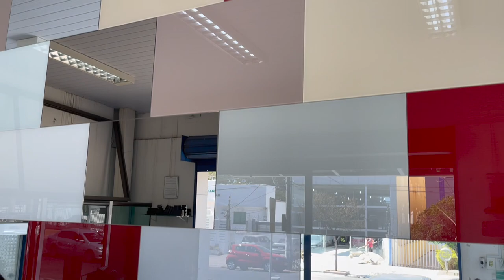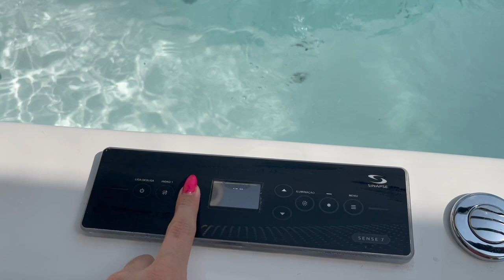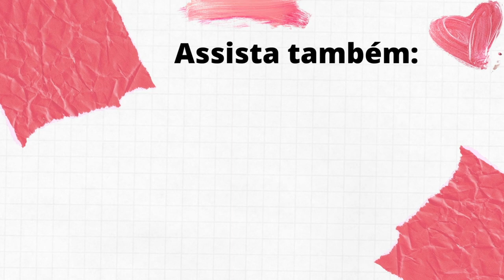Realizamos nosso maior sonho 😱🥹 DIÁRIO DA OBRA NA ÁREA GOURMET DA NOSSA COBERTURA! 🏡✨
Finalmente, a parte 2 do tour pela nossa área gourmet!!! Que vocês tanto me pedem, rs. Precisamos esperar 2 anos por esse projeto, mas agora vai, em nome de Jesus!!! Espero que gostem, curta e deixe seu comentário pra gente!!

O que fechamos até agora:
Projeto: Sara Santos
Cobertura: Toldo Flex
Vidros: Vidroser
Spa: Aqualax BH